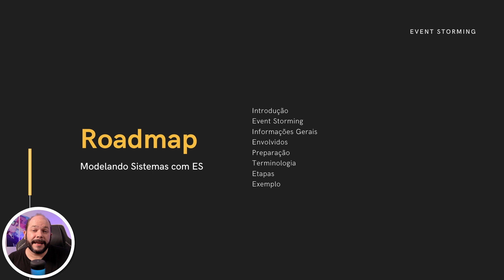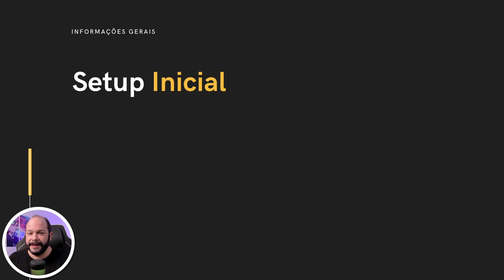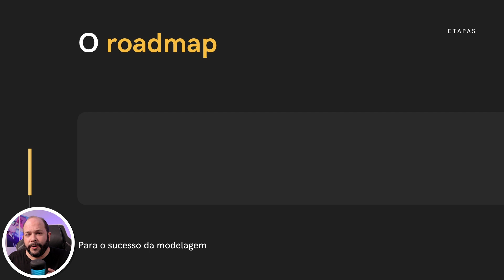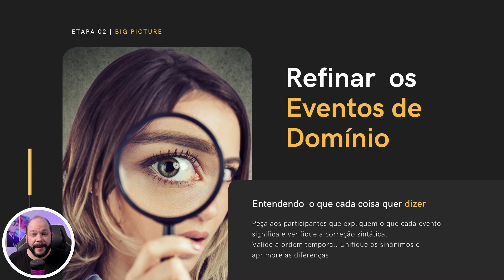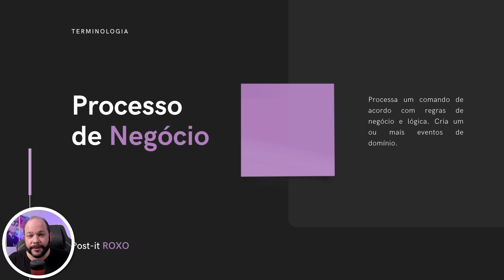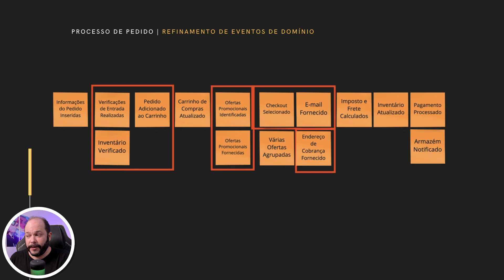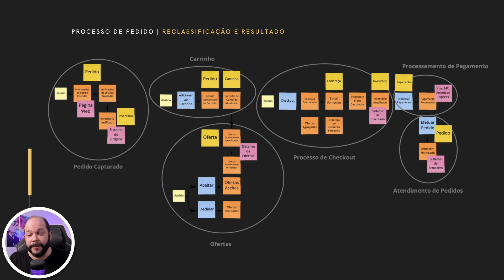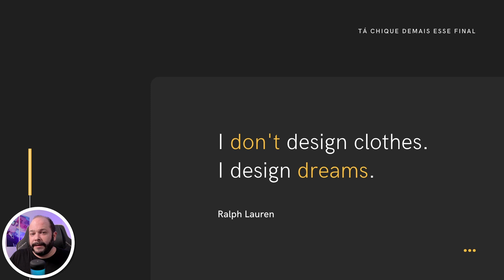DOMINE O EVENT STORMING!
Event Storming é uma maneira colaborativa, prática e hands-on de apresentar todos os eventos do sistema, para que tanto pessoas de negócio quanto pessoas técnicas possam entender.

Criado pelo Alberto Brandolini, ele permite que você represente um modelo de negócio complexo com velocidade e que vai representar o negócio de forma fidedigna e pronta para implementar.

Neste vídeo eu vou te ensinar tudo o que você precisa para rodar essa cerimonia na sua empresa, para seu cliente ou para seu produto.

Ah, outra coisa: No final você tem domain driven design e event sourcing, prontinho pra implementar.

00:00 - Boas Vindas
01:31 - Introdução
03:15 - O Event Storming
06:54 - Roadmap e Terminologias
15:27 - Mão na massa: Processo de Pedido
20:25 - Mapa da mina